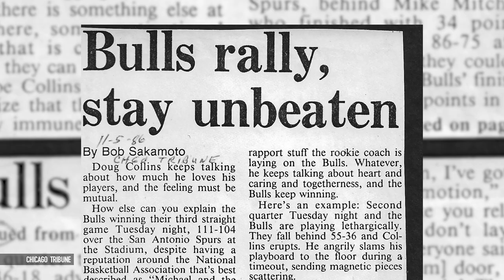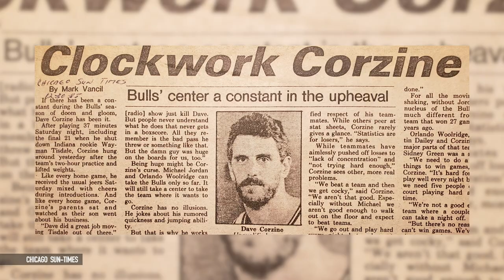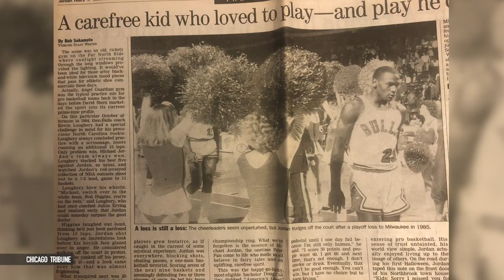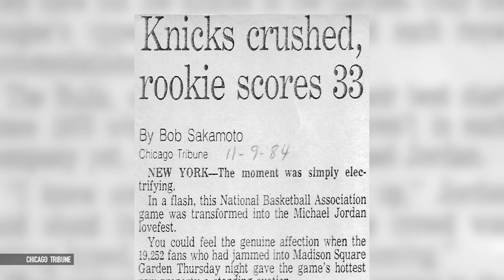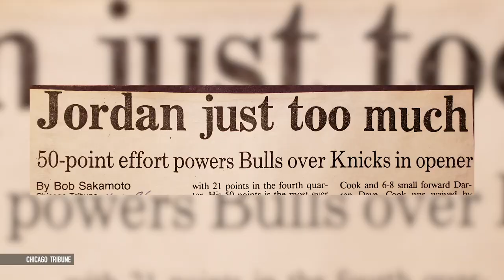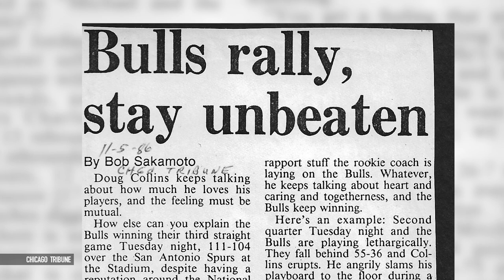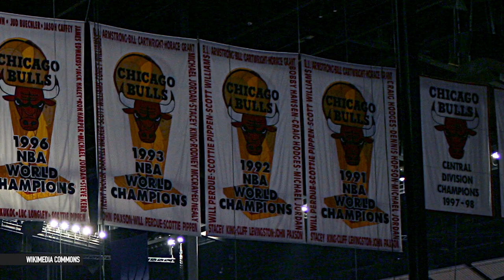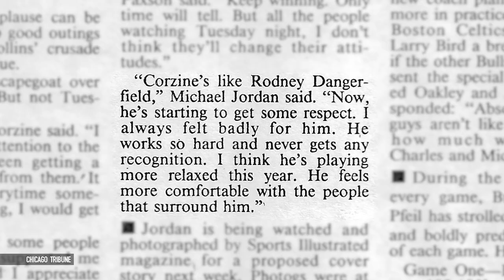BlueDemonExchange: The Last Dance with Dave Corzine, Bob Sakamoto and Sarah Kustok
With the final chapter of “The Last Dance” airing on May 17; DePaul’s Dave Corzine, Bob Sakamoto and Sarah Kustok reveal some additional Michael Jordan stories that were not told in TheLastDance documentary.

Dave Corzine talks about Michael Jordan’s early years in the league and Bob Sakamoto shares his stories from press row as a reporter for the Chicago-Tribune.